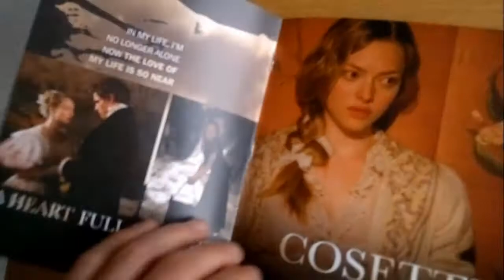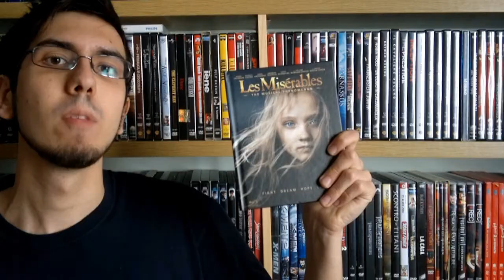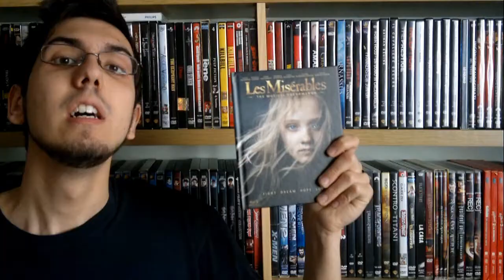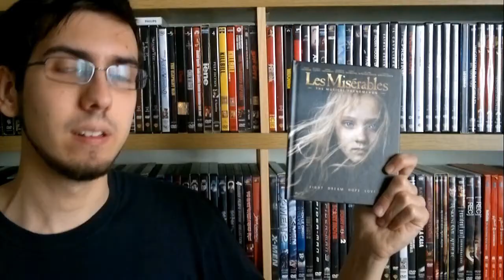BLU RAY NEWS - Les Misérables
video fatto in fretta ed anche molto male (la maggior parte delle volte non mi si vede la faccia. forse è meglio così XD)